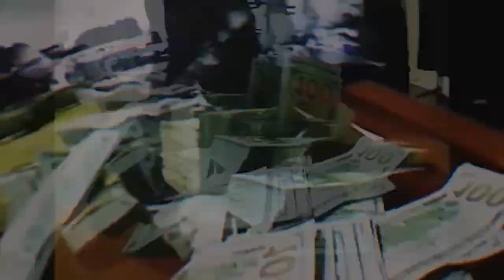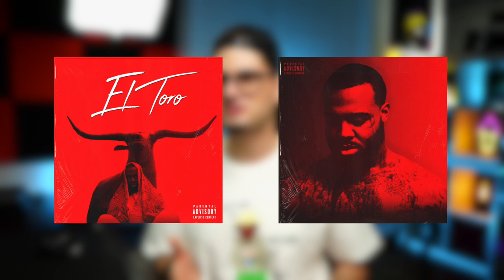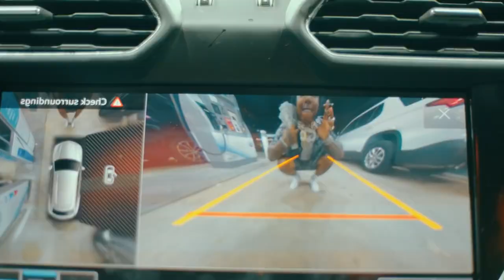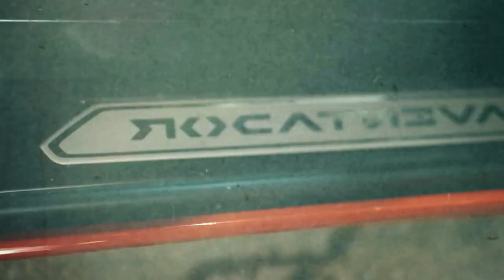Chi è EST GEE? | Football, Discografia, Curiosità, ecc.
Slatt💚, eccoci tornati a parlare di un nuovo rapper, questa volta EST Gee! Uno dei rapper del momento in America, andremo a ripercorrere tutta la sua vita, analizzando progetto per progetto.

SOCIAL📲

0:00 Intro
0:40 Biografia
1:28 Arresti Domiciliari
2:15 Inizio Carriera Musicale
3:45 Il Contratto con CMG
4:24 Bigger Than Life Or Death: La svolta
5:23 Il mio Pensiero su Gee
6:11 Last One Left: Joint Album con 42 Dugg
7:00 Outro

CANZONI UTILIZZATE🙏🏻

Lil Baby - Real As It Gets (feat. EST Gee) | Instrumental
EST Gee- Lick Back | Instrumental
EST Gee- Lamborghini Geeski | Instrumental
42 Dugg & Est Gee - Trump Sh*t | Instrumental

IMPORTANTE‼️
Non ho alcun tipo di interesse nel reclamare come mia la musica presente nel video, sto solo parlando della vita del rapper in maniera educativa e a scopo informativo.